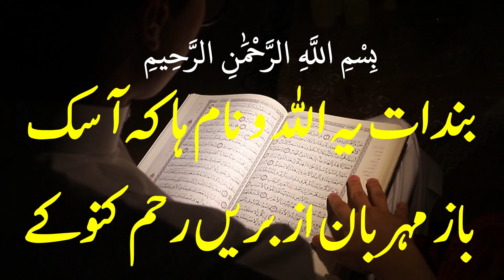Quran translation in Balochi,Al Quraish,قريش‎,Balochi Quran, Explanation of Quran in Balochi, بلۏچی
سورۃ القریش ماں مکہ ، نازل بوتگ ، آئی ، چار آیات ایک رکو ھے۔
 بندات یہ اللہ و نام ها که آسک باز مہربان از بریں رحم کنو کے
په قریش و دوست کنگ (1 - (1)
پہ آیانی دل بڑی زمستان گرماگ سفره (2)۔ (2)
 نوں باید انت که بندگی ، مکن انت اے لوگ واجہ ۔ (3)
ہما کہ آئی دارینت انت ماں شد، و دلجم کے کت انتچه ترس (3)۔(4)
(1) ایشی تعلق یاد گوں پیسری ایسی سور تا انت۔ اے وڑا معنی ہے بیت کہ اللہ ابر ہ و لشکر تباہ کت پہ شمئے وش نام کنگ ہاترا، و چہ ہمیشی سبب و مردمانی دل ، شمئے عزت نشت۔ پمیشا مردم شمارا کار نه دارانت و شما دل ہو تب و سفر کن بات۔ یا ایشی معنی ہمیش انت که مله و امن، سبب ، بیت الله به خدمت کنگو سبب اللہ مردومانی دلانی تہاشمئے یک عزت ا شر پے ننداریننگ۔ پمیشا شما شام، یمن بے ترس لرز سفر کن اِت۔ اللہ ء ہے احساناں یاد بکن اِت۔ ایوک ءَ بیت اللہ ء پرورد گارء عبادت بکن
رات۔
(2) عربانی تجارت مرکز ہے دو میں جاگہ اننت لیتے یمن آت۔ سردیاں اے سیمین دشت آنت کہ آگر میں جاگہے ات ہمودا وتی مال اش لا ئینت آنت، ود که مال اش زرت : آذرت۔ وگر میاں دیم اش گوں شام پرکت کہ آسر دیں جاگہے آت۔ ادا ہمے سفر ء نیمگ اشارہ بوگ اِنت۔
(3)
عربانی تہا درگ پلگ عام ہبرے ات بلے قریش اِش کار نه داشت که آبیت اللہ ء خدمت کنوک اتنت ۔ ہنچو گوش انت کہ قریش نام ایشاں چہ آیانی بہادری و سبب زبر بوت ، اے پمیشا قریش نام کپت انت ۔ اصل، قریش یک ہنچیں دریائی لولکی و نام انت کہ اے دگراں تاوان دات کنت بلے ایشی، بیچ دریائی حیوان کار داشت نہ کنت چه ایشی بہادری و سبب ۔ (لسان العرب، فصل القاف۔ ج6۔ تاکدیم 335

Quran,
Al Quran,
Al-quran,
The Quran,
Emotional recitation,
Recitation,
Quran recitation,
Quran burned,
Al Quran karim,
Quran Majid,